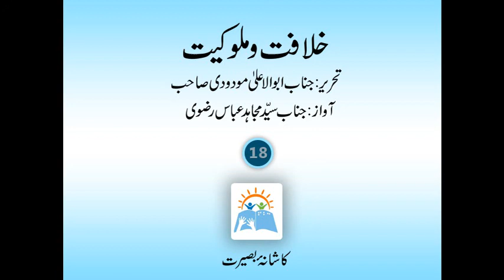Khilafat aur Malookiat Part 18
By Abulala Mododi